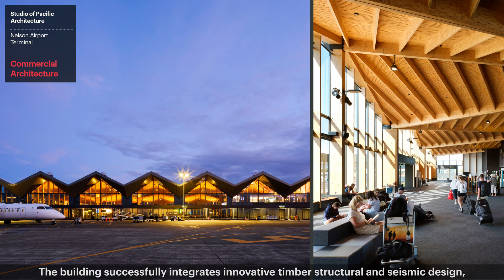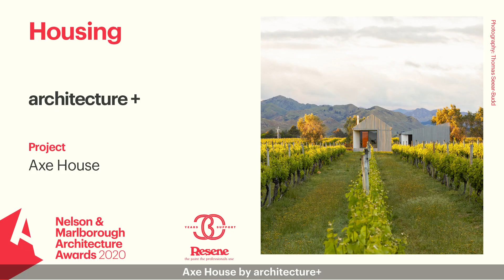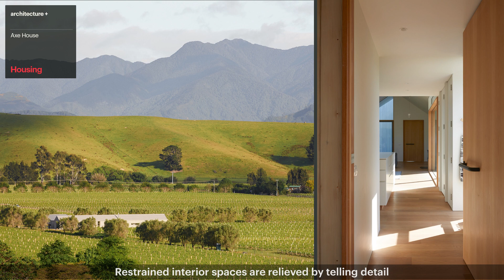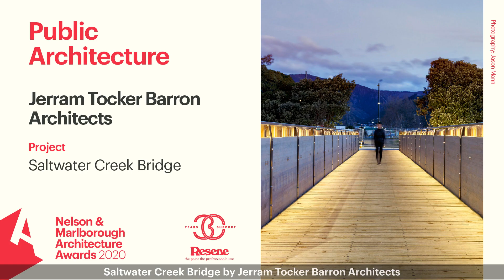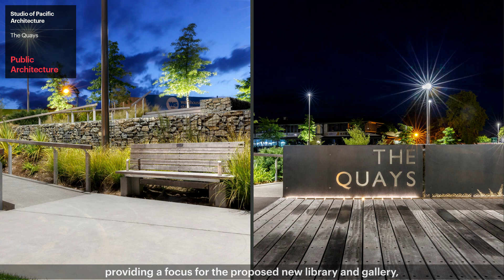Nelson & Marlborough Architecture Awards 2020